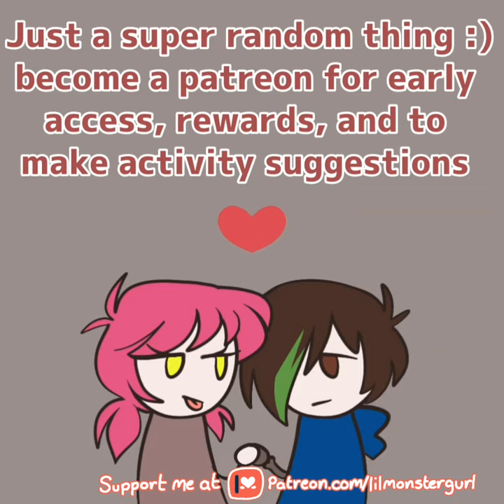Eddsworld ||X=Kiss|| Short gif comic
Usually I make these videos by using the play back features rather than recording the process first hand. I decided not to do that this time to see how it would turn out and it's much smoother though a bit more difficult to edit together. still I'm happy with how Tanis picture turned out XD

.·°❇•《♡ •《Tools》• ♡》•❇°·.

.·°❇•《♡ •《Music》• ♡》•❇°·.

N/A

.·°❇•《♡ •《Accounts》• ♡》•❇°·.